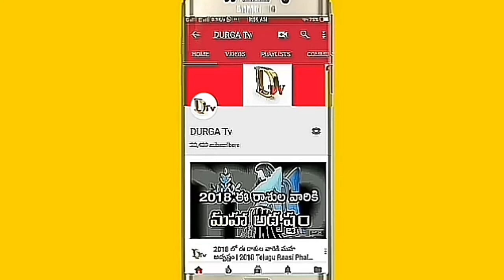రాశి ఫలితాలు I July Rasi phalalu 2018 II Durga Tv